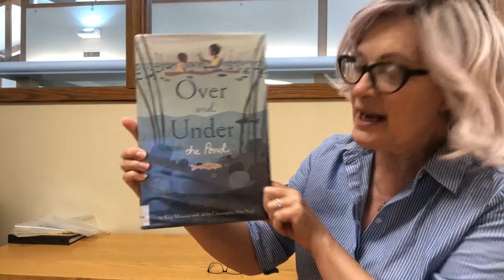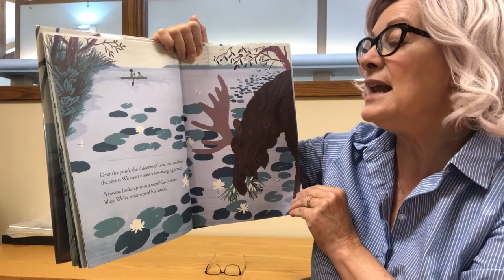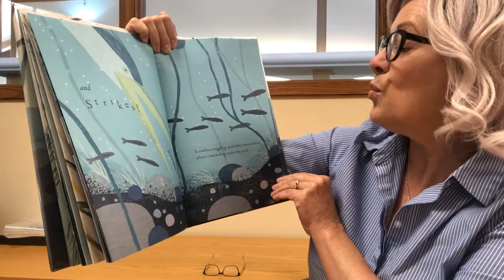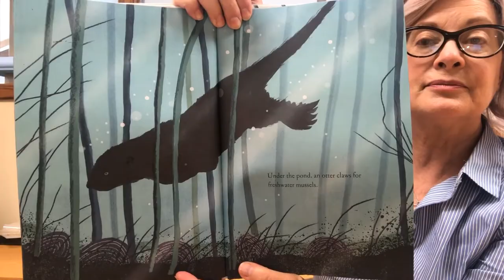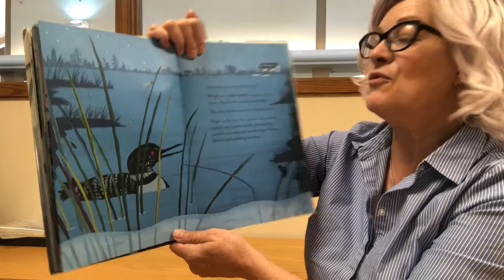Over and Under the Pond by Kate Messner and Christopher Silas Neal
Celebrates the forms of life that live above and under a pond, including turtles, red-winged blackbirds, blue herons, minnows, frogs, and catfish.
Read with permission by Chronicle Books.